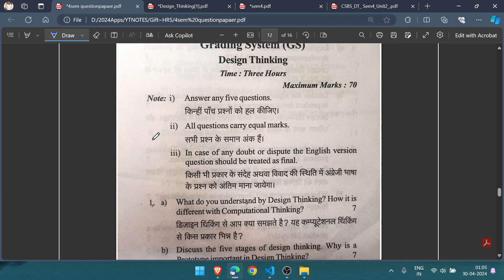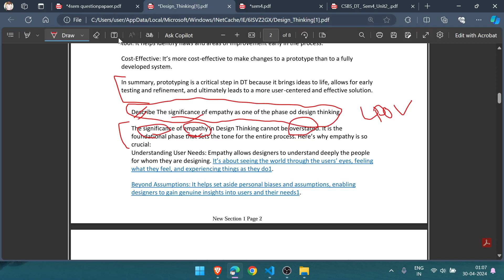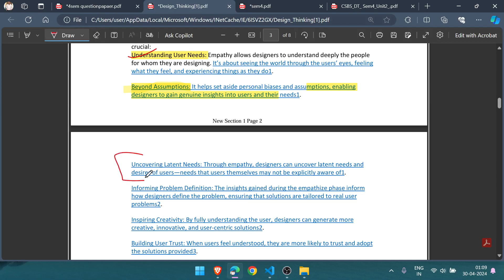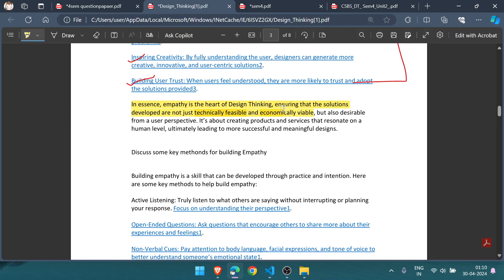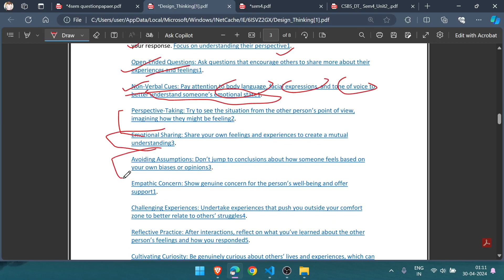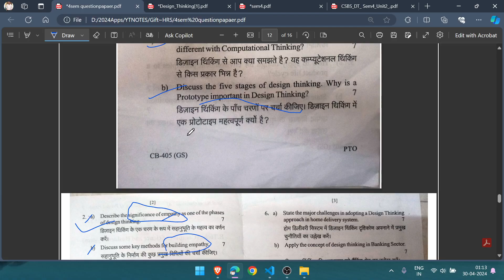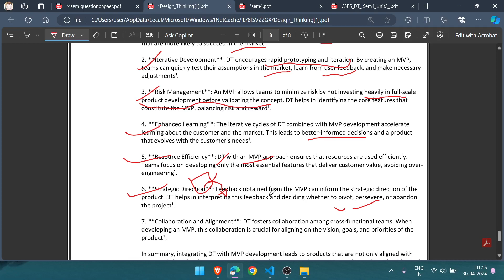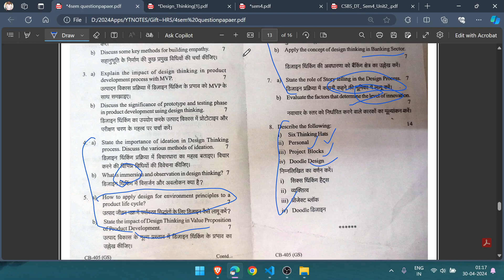Design Thinking🔥(with Hand Written Notes) | CRASH COURSE🔥 | Part-2 | CS | CSBS 💫